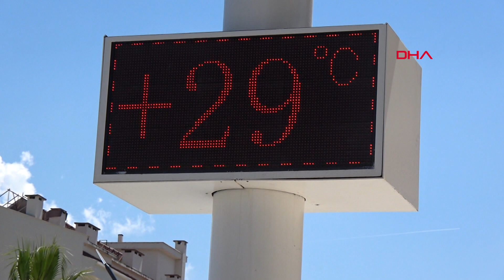Ramazan'ın başlamasıyla sahiller turistlere kaldı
Marmaris'teki plajlar, ramazan ayında yabancı turistlere kaldı.Plaj ve yürüyüş yollarında turistler renkli görüntüler sergiledi.

Ramazan ayında Marmarisliler evlerine çekilirken, sahil yürüyüş yolları ve plajlarda sadece yabancı turistler görünür oldu. Caddelere konumlandırılmış elektronik termometrelerin 29 dereceyi gösterdiği ilçe merkezinde, sokaklar yabancı turistlerle doldu. 'Oteller bölgesi' olarak adlandırılan Uzunyalı Mevkisi sahilinde kimi turistler şezlonglarda güneşlenirken, kimileri denizde serinlemeye çalıştı. Jet-ski, can simidi ve paraşüt ile su sporlarında heyecan arayan turistler, gün boyu eğlendi. Sahil yolunda bikini ve şortla yürüyüş yapan turistler, eşsiz manzarada öz çekim yaparak anın keyfini çıkardı. Kentteki hava durumu hakkında ise meteoroloji şu bilgiyi verdi:

"Gündüz hava sıcaklığı 29, nem yüzde 64 ve deniz suyu sıcaklığı ise 16 derece. İlçe merkezinde sıcaklıklar yükselişe geçecek."